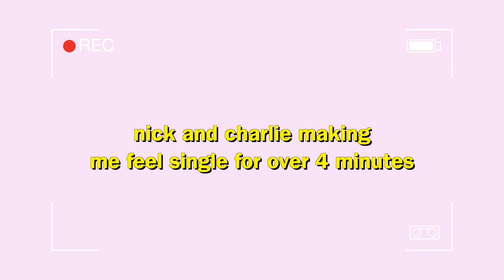nick and charlie making us feel ✨single af✨ for over 4 minutes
I want what they have

This is a parody video that incorporates text, music, sound effects, imagery, and editing to create new content with comedic value. For my editing style i used memes, zooms, text to show commentary, voice change effects, sound effects, shake effects, and abrupt edits to showcase this in a funny/hilarious manner. I use masking, text overlay, transitions, screen filters, keying (green screen effects) to showcase the video in a hilarious manner to shows/movies and make the scenes tie in with the particular theme of the video.